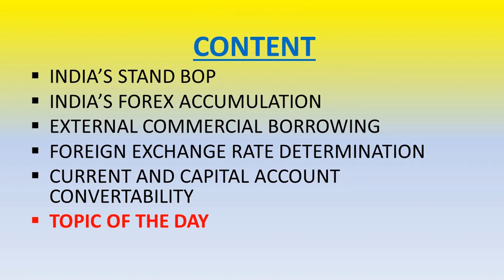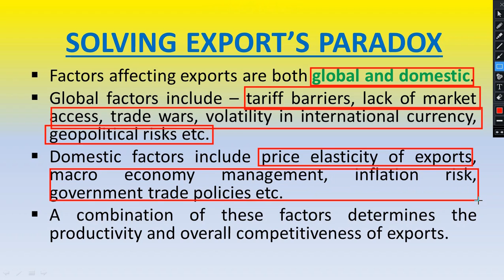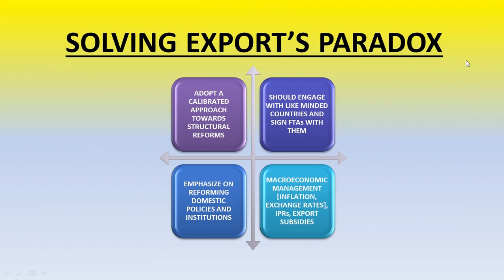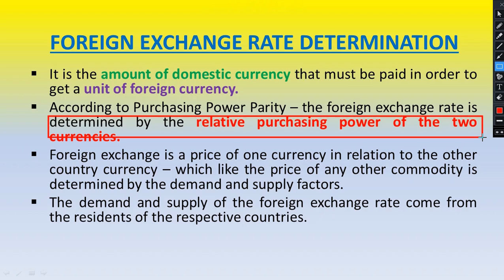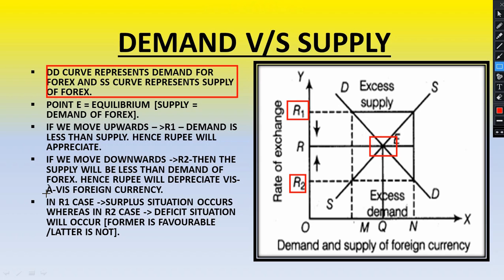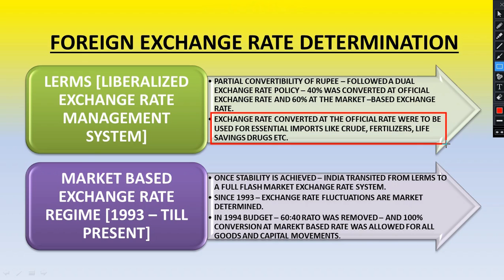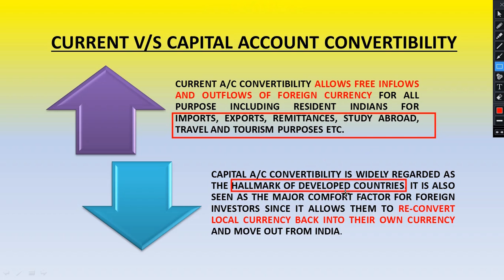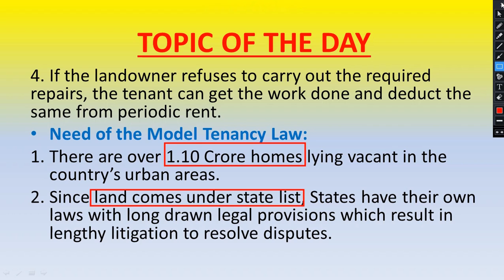ECONOMICS LECTURES (HINDI) - EPISODE 15 - BALANCE OF PAYMENT AND EXTERNAL SECTOR (PART 3) | VYSH IAS